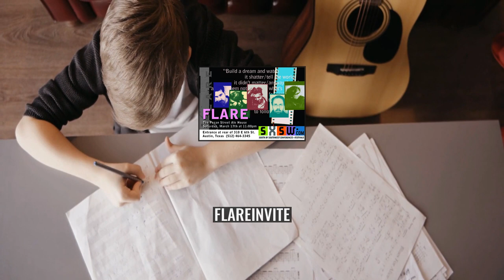Flare Acoustic Arts League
Flare Acoustic Arts League — A.K.A. Flare (band) — were an experimental pop band formed by guitarist Damian Costilla and singer LD Beghtol in New York in 1996 who made intense, darkly romantic, atmospheric songs deeply influenced by their love of The Smiths, The Magnetic Fields (with whom beghtol sometimes collaborated), Love, various 4AD bands and The Velvet Underground. Flare soon became a small chamber ensemble, augmenting Costilla's guitar work with other instrumentalists for recording/live shows. Costilla left Flare shortly after the release of their debut CD, Bottom (Tamper Evident, 1997). Beghtol continued to record and perform under the Flare moniker until 2001, when he renamed the band Flare Acoustic Arts League.
Beghtol then became Flare's principal songwriter/musical director, and expanded its dreamy minimalism to vastly orchestral arrangements that pitted horns and strings, heavily treated guitars and noise loops against florid melodies and esoteric subject matter. The band's swansong, an ersatz "double EP" entitled Big Top/Encore, which included originals and covers of the swirling Psychedelic Furs song "Yes I Do" and "Morgantown" by the enigmatic Brooklynite Dorsey among its 10 tracks, was released by Affairs of the Heart in August 2011 in various digital and vinyl formats. Flare formally ceased trading in 2012 after the band’s first—and only—tour of Germany and Austria.
File:Newflare.jpg%7CLD and Damian, circa 1997